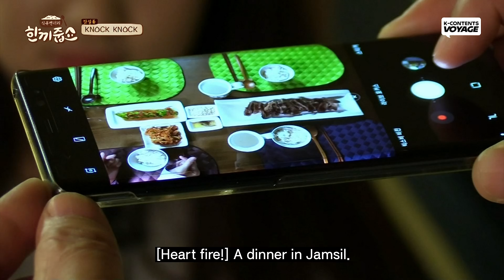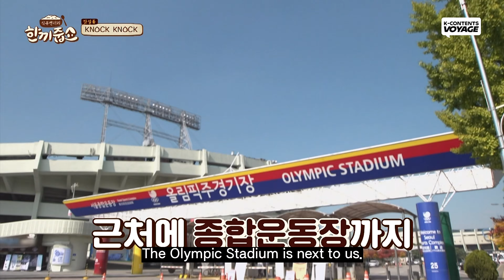Twice Dahyun Having Dinner with Her Real Fan, ONCE!🍭 | Let's Eat Dinner Together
Do you want to have dinner with Twice Dahyun like that boy?